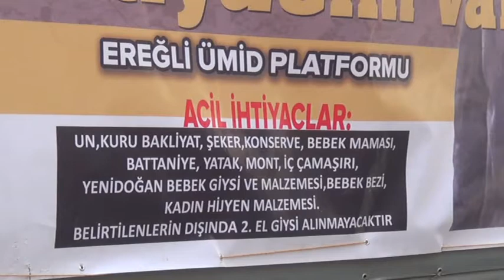www ereglionder com tr suriye yardimi